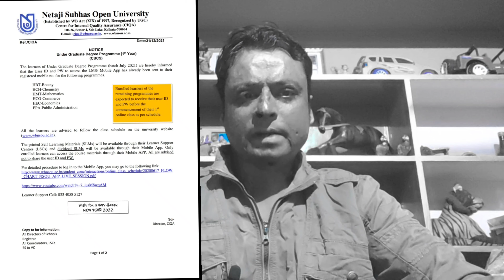UG(BDP 1st year) ইউনিভার্সিটি থেকে মারাত্মক খুশির খবর🤹সাথে কিছু সতর্কতা 🤼এই ভুলগুলো একেবারেই নয়🧚🧜🧚